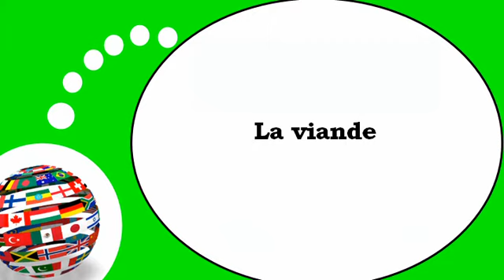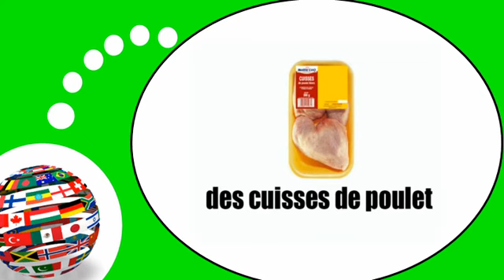اللغة الفرنسية = اللحوم